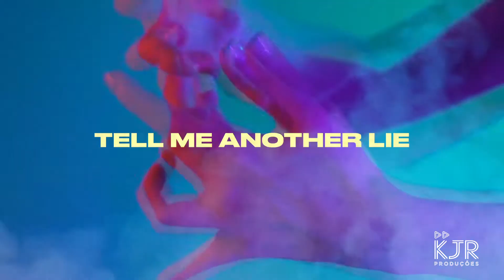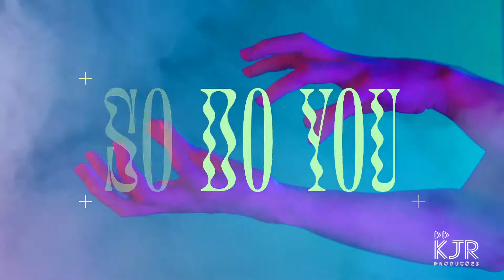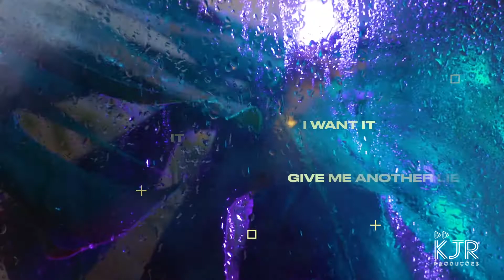[VÍDEO] Tiësto & Vintage Culture - Coffee (Give Me Something) (Ferreck Dawn Remix)